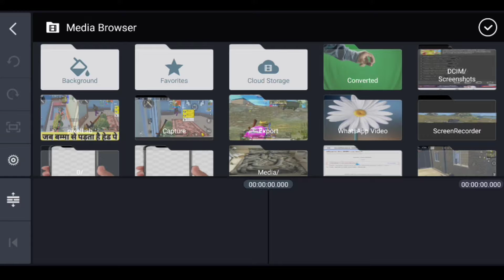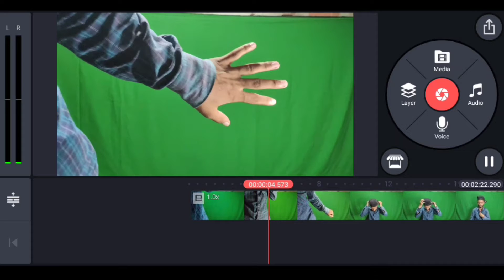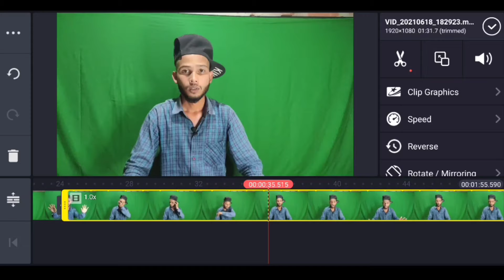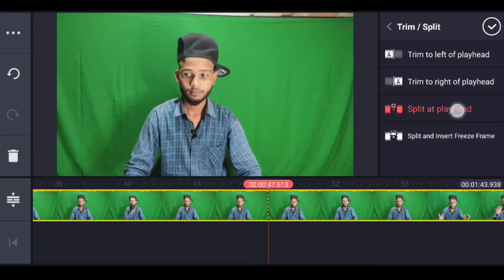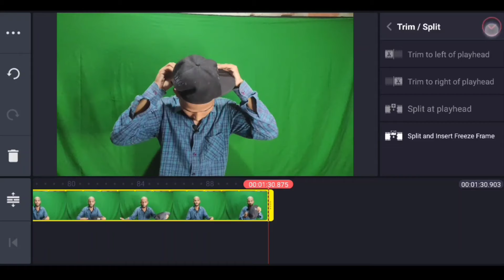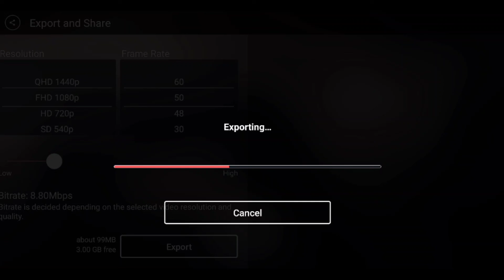Kinemaster video editing full tutorial in hindi | Kinemaster se video editing 2021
1.video editing software
2.best video editing app
3.konemaster Full tutorial in hindi
4.youtube video editing tutorial in hindi
5.kinemaster se video editing kaise kare
6.mobile par video editing kaise kare
7.kinemaster par video kaise bnaye
8.video editor
9.kinemaster
10.Ws class Tech

Comments, comedy,Roasting Bhojpuri, Roasting video bhojpuri, scholarship, Roast and Research.